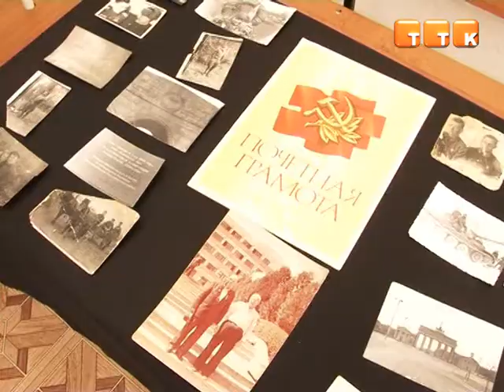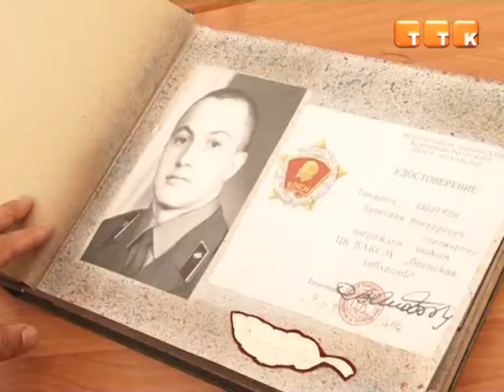В школе №24 сегодня открыли Зал боевой славы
На днях в учебном заведении награждали юбилейными медалями ветеранов войны и тружеников тыла.